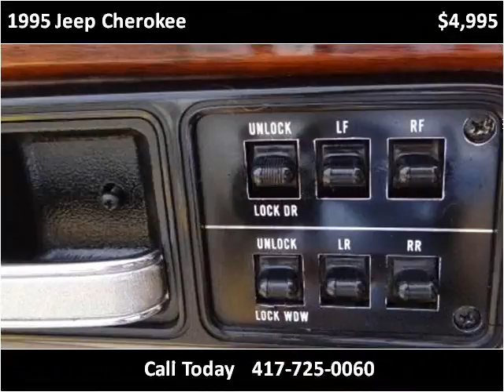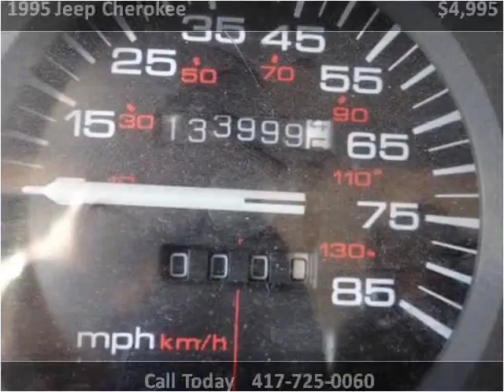1995 Jeep Cherokee Used Cars Nixa MO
This 1995 Jeep Cherokee is available from Lipscomb Auto Group.